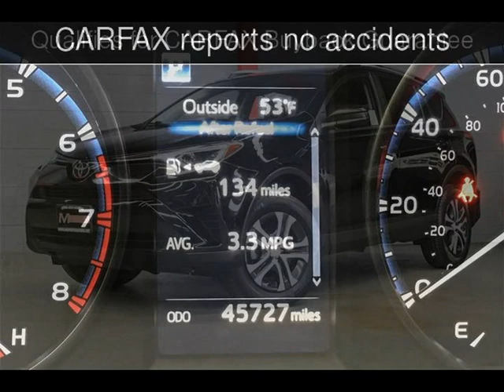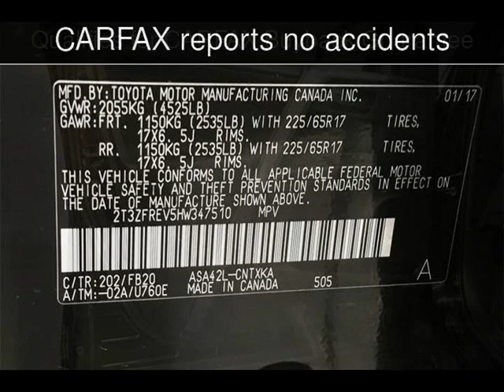2017 Toyota RAV4 LE Used Cars - Walnut Creek,CA - 2019-01-15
See more details about this used car This 2017 Toyota RAV4 LE with 45,716 miles is for sale at M Sport Motors.